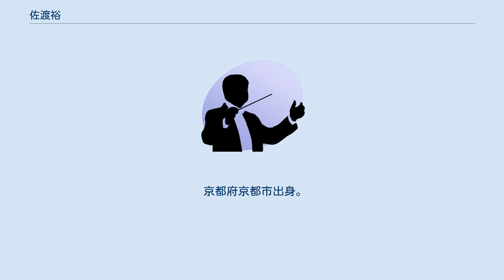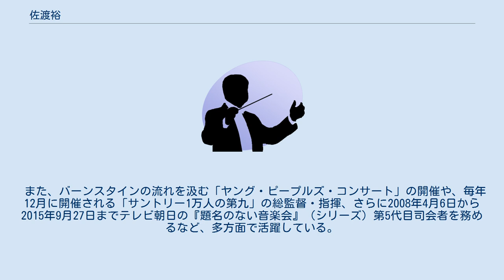佐渡裕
佐渡 裕（さど ゆたか、1961年5月13日 - ）は、日本の指揮者。
兵庫県立芸術文化センター芸術監督、シエナ・ウインド・オーケストラおよびウィーン・トーンキュンストラー管弦楽団首席指揮者。
京都府出身。
京都市立堀川高等学校音楽課程（現：京都市立京都堀川音楽高等学校）を経て、京都市立芸術大学音楽学部フルート科卒業。
 京都市立芸術大学在学中に指揮活動を開始。
1980年頃に京都光華中学校・高等学校のブラスバンドをはじめ、アマチュアオーケストラ、関西二期会副指揮者などを経て、タングルウッド音楽祭オーディションへの参加許可を得る。
同音楽祭で小澤征爾、レナード・バーンスタインに師事。
二人のスポンサーの協力を得てウィーンに渡り、バーンスタインのアシスタントを務め、1989年にブザンソン国際指揮者コンクールで優勝し指揮者としてプロデビューする。
その後、数多くのオーケストラ、吹奏楽団を指揮。
 兵庫県西宮市に2005年10月22日に開館した兵庫県立芸術文化センターの建設にあたり、2002年より財団法人兵庫県芸術文化協会の芸術監督（音楽）に就任した（現在は同センターの芸術監督(音楽）。
同センターを拠点とする新設の楽団「兵庫芸術文化センター管弦楽団」を通じて、若手音楽家の育成にあたっている。
 また、バーンスタインの流れを汲む「ヤング・ピープルズ・コンサート」の開催や、毎年12月に開催される「サントリー1万人の第九」の総監督・指揮、さらに2008年4月6日から2015年9月27日までテレビ朝日の『題名のない音楽会』（シリーズ）第5代目司会者を務めるなど、多方面で活躍している。
 ベルリン・フィルハーモニー管弦楽団に客演指揮者として招かれ、日本時間の2011年5月21日から5月23日の3日間開催された定期公演で指揮を取った。
 2015年9月よりウィーン・トーンキュンストラー管弦楽団の首席指揮者（音楽監督）に就任。
京都市立京都堀川音楽高等学校芸術顧問。
 リコーダー2本を同時に吹いてアニメやクラシックなどの曲を演奏する特技をもっており、よく披露している。
 その他ゲスト出演多数。